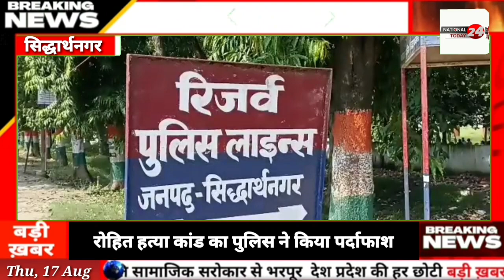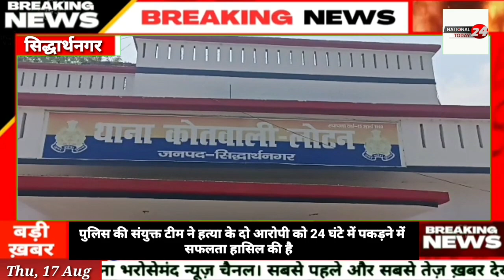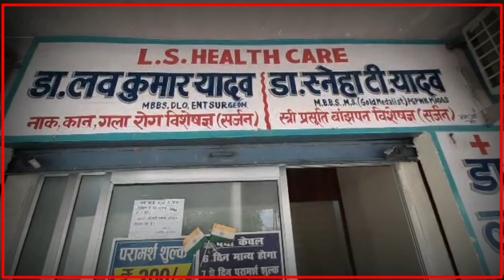सिद्धार्थनगर siddharthnagar siddharthnagarnews rohit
सिद्धार्थनगर